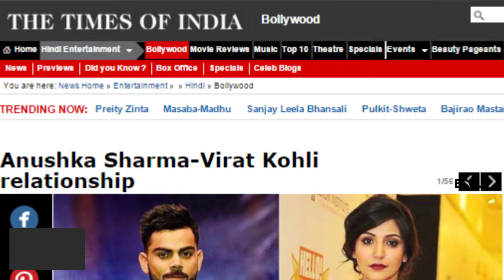Anushka Sharma and Virat Kohli’s goofy act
Anushka Sharma and Virat Kohli make the most adorable couple ever. The two love birds were away on a short trip to Goa and were recently spotted at the Mumbai airport. While Anushka chose to smile at the shutterbugs, Virat playfully held his bag high up so as to hide his face from the cameras, as per a report on bollywoodlife.com. The report goes on to say that Virat and Anushka had taken some time from their busy schedules for a short vacation with friends Shikhar Dhawan and his wife Ayesha.